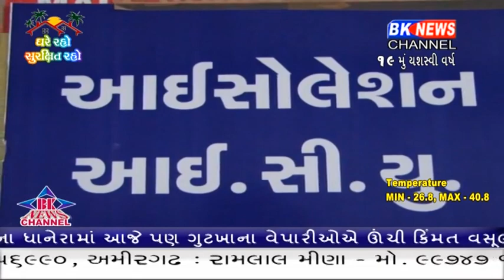પાલનપુર આજે વધુ એક કોરોના પોઝિટિવ કેશ સામે આવ્યો